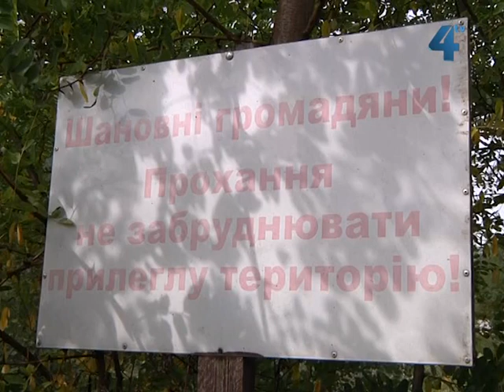На перетині вул. Шептицького і провулку Цегельного у Тернополі вирубують дерева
Очевидці кажуть: тут вирубують дерева вже кілька днів. Людям працівники нічого не пояснюють і жодних документів не показують. Тому активісти звернулись за допомогою до правоохоронців, екологів і журналістів.